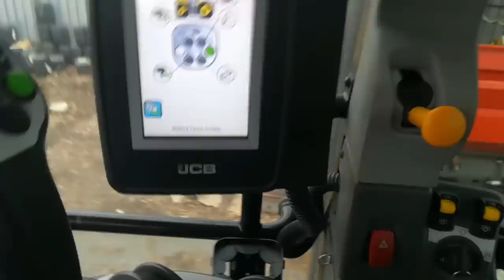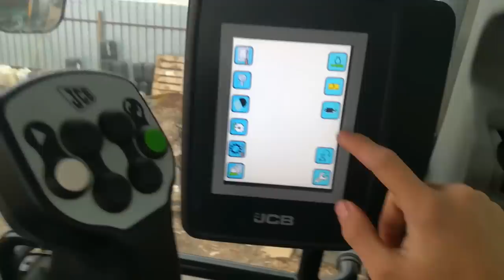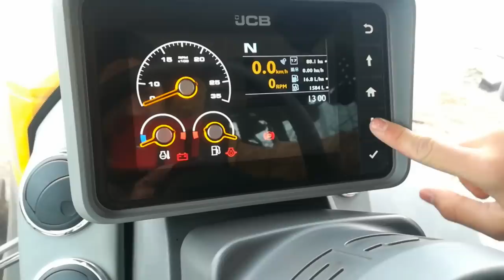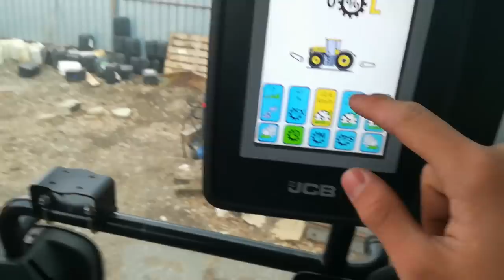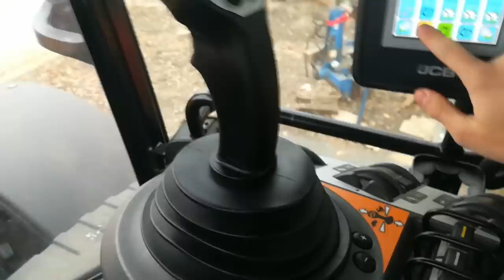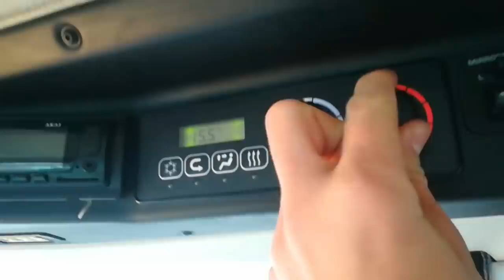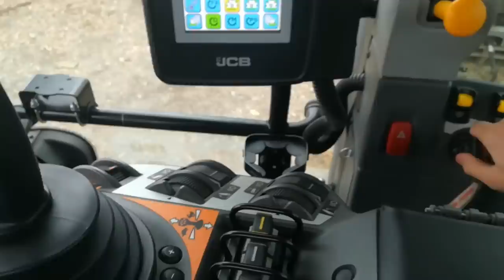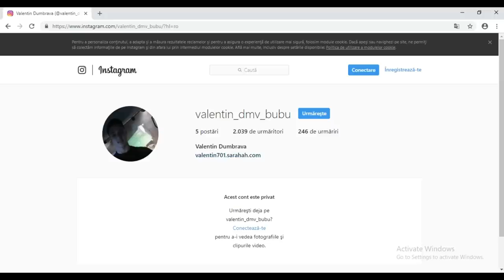Recomand JCB FASTRAC?